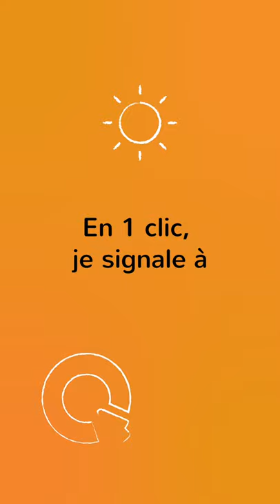Tattoo - Click@ble. Partage non consenti de vos nudes ? Signalez !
Transcript
Deux personnages qui ne se connaissent pas chatent sur internet.
- Merci pour l'ajout miss, une photo?
- Avec plaisir mister [envoie photo] A toi maintenant
- Envoi un nude (photo dénudée) juste entre nous
- Notre secret [envoi photo dénudée] Tu aimes mon tatouage?
- Envoie 100 € ou je publie
- STP fais pas ça
- maintenant ou ...
En 1 clic, je signale à Qui fait supprimer en 24h les contenus illicites. Partout dans le monde. Service anonyme et gratuit 24h/24, 7j/7. Vous aussi : cliquez, signalez ! via notre. site internet ou sur notre appli. Pour un internet plus sûr. Faites passez l'info

Cette vidéo est réalisée dans le cadre du projet Click@ble mis en œuvre par ECPAT France avec Point de Contact, E-enfance et Génération numérique (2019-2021). Le projet vise à garantir l’accès des enfants, des parents et des professionnel.le.s à une information adéquate pour prévenir et combattre les violences sexuelles en ligne en France métropolitaine et en Outre-Mer. En savoir plus sur le projet Click@ble

Cette publication a été produite avec le soutien financier de l’Union européenne. Son contenu relève de la seule responsabilité d'ECPAT France et ne reflète pas nécessairement les opinions de l’Union européenne